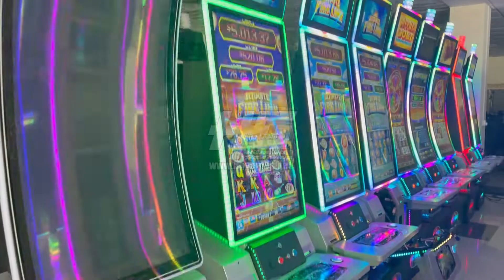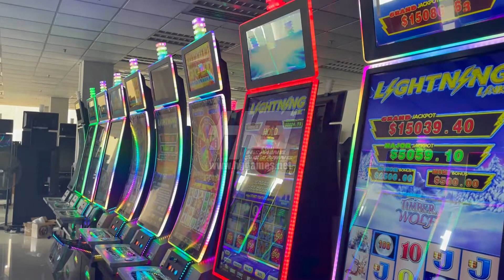Latest US Casino Room 43 Inch Vertical Curved Touch Casino Slot Game Machines With Buffalo Game